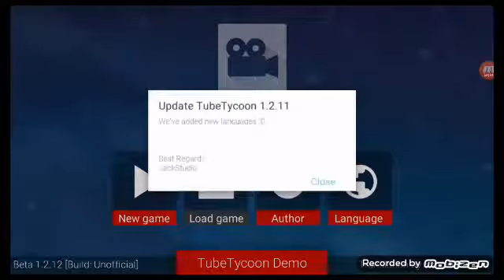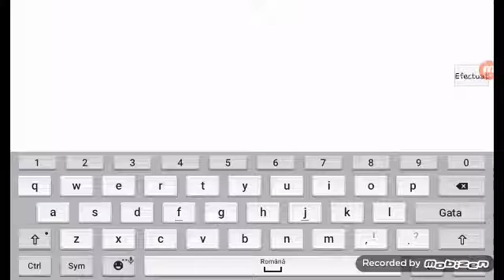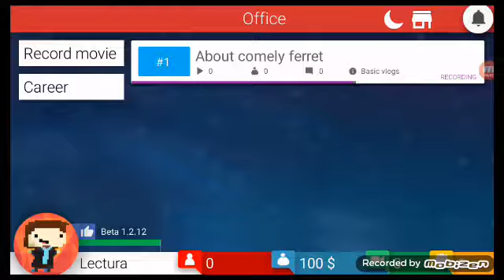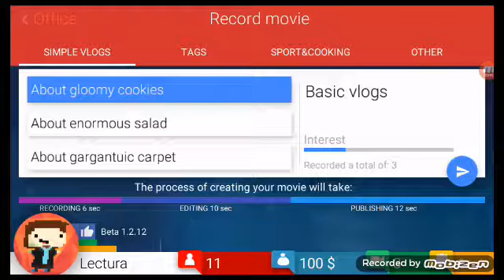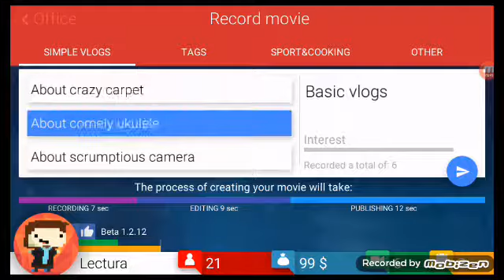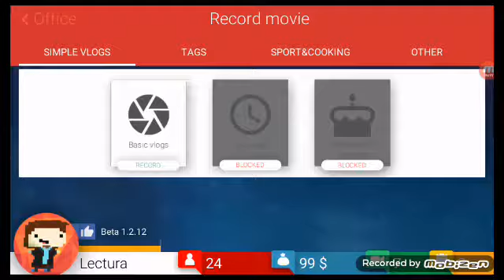8 septembrie 2016